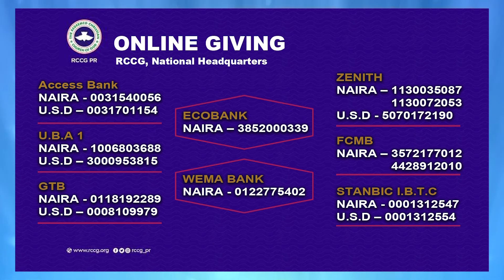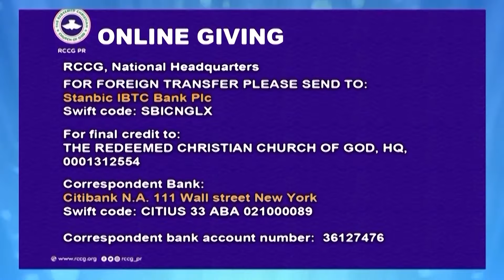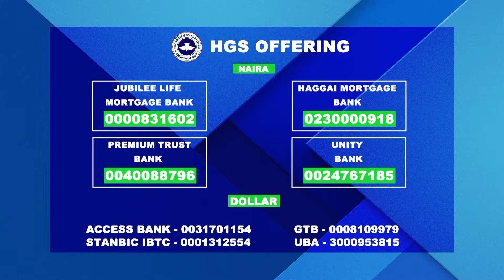ONLINE SUNDAY SERVICE || 20/10/2024